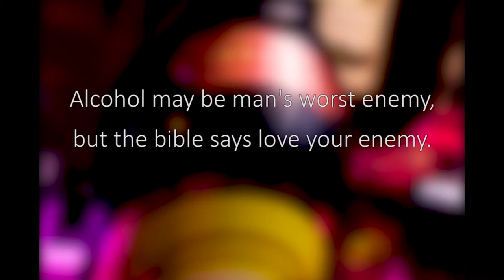Party Shakers LA | MOBILE BARTENDING AND PHOTOBOOTH SERVICES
This is what we do!! We do full bartending services anywhere you want it to be. Super professional and upscale settings of a bar to elevate you and your guests event experience. to book for your next event.